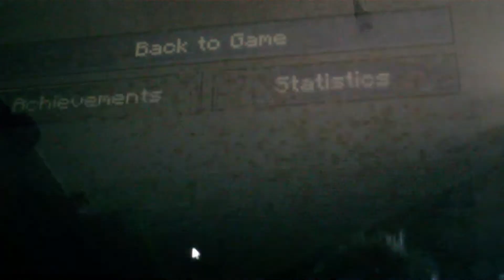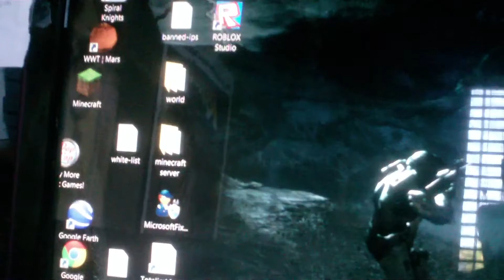minecraft ep 5- getting back to our house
srry about the glitch